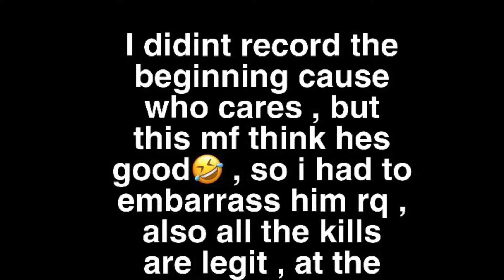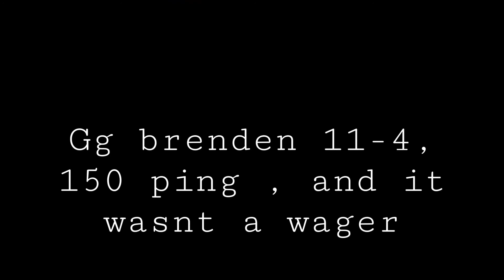Pocket Legends PVP Bugha Vs BrendenDopes FFA 11-4 | The DownFall Of Brenden's Ego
Gg 11-4, bugha 2 op bugha 2 pro
I dont own this beat , fw reul stop playing for the beats